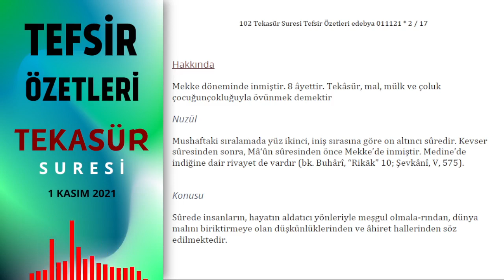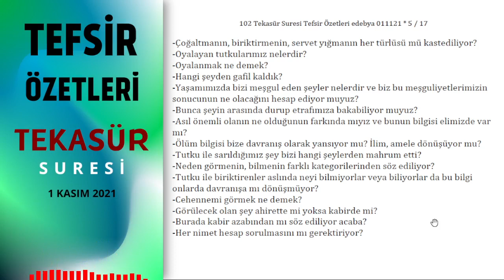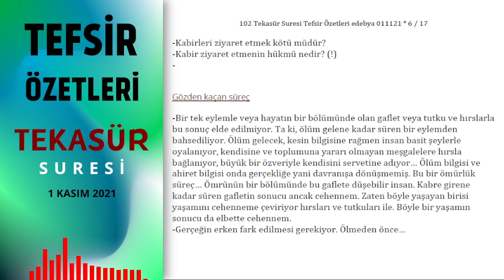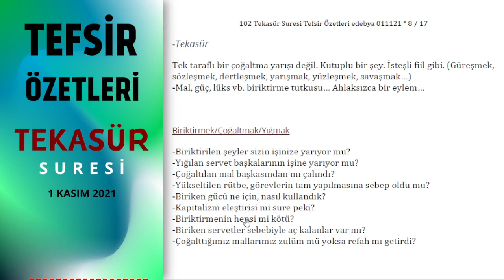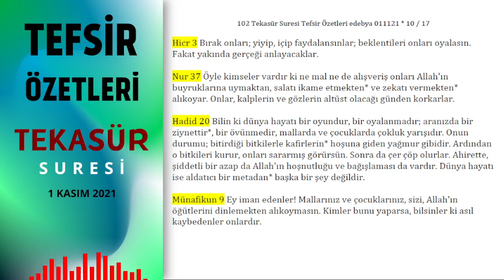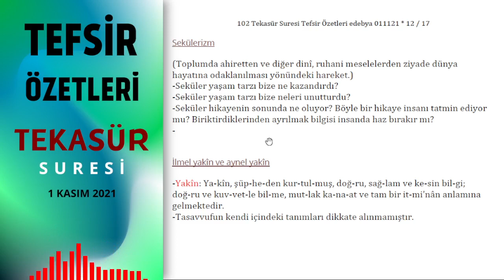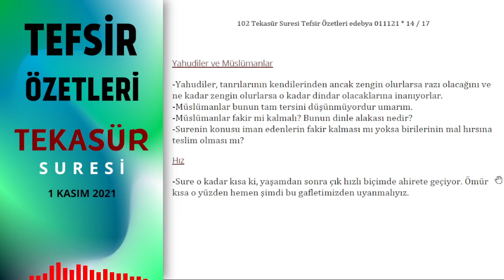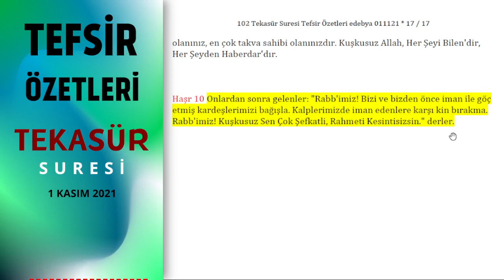Tekasür Suresi Tefsir Özetleri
Tekasür suresinin tefsirlerinden okunanların aktarılması.
1 Çoğaltma isteği sizi oyaladı.
2 Ta ki ölüp kabirlere girinceye kadar.
3 Hayır, asla bildiğiniz gibi değil; yakında bileceksiniz.
4 Yine hayır, bildiğiniz gibi değil; yakında bileceksiniz.
5 Hayır, asla bildiğiniz gibi değil, keşke kesin bilgi ile bilseydiniz.
6 Bilesiniz ki kesinlikle alevli ateşle karşı karşıya kalacaksınız.
7 Sonra onu gözlerinizle kesin olarak göreceksiniz.
8 Sonra İzin Günü kesinlikle nimetten sorulacaksınız.
-Neyi çoğaltmaktan bahsediliyor surede?
-Kabir ziyaret etmek ne demek?
-Neyi bilecekler/bileceğiz.
-Çoğaltmanın, biriktirmenin, servet yığmanın her türlüsü mü kastediliyor?
-Oyalayan tutkularımız nelerdir?
-Oyalanmak ne demek?
-Hangi şeyden gafil kaldık?
-Yaşamımızda bizi meşgul eden şeyler nelerdir ve biz bu meşguliyetlerimizin sonucunun ne olacağını hesap ediyor muyuz?
-Bunca şeyin arasında durup etrafımıza bakabiliyor muyuz?
-Asıl önemli olanın ne olduğunun farkında mıyız ve bunun bilgisi elimizde var mı?
-Ölüm bilgisi bize davranış olarak yansıyor mu? İlim, amele dönüşüyor mu?
-Tutku ile sarıldığımız şey bizi hangi şeylerden mahrum etti?
-Neden görmenin, bilmenin farklı kategorilerinden söz ediliyor?
-Tutku ile biriktirenler aslında neyi bilmiyorlar veya biliyorlar da bu bilgi onlarda davranışa mı dönüşmüyor?
-Cehennemi görmek ne demek?
-Görülecek olan şey ahirette mi yoksa kabirde mi?
-Burada kabir azabından mı söz ediliyor acaba?
-Her nimet hesap sorulmasını mı gerektiriyor?
-Kabirleri ziyaret etmek kötü müdür?
-Kabir ziyaret etmenin hükmü nedir? (!)